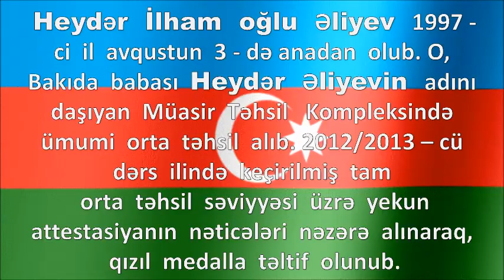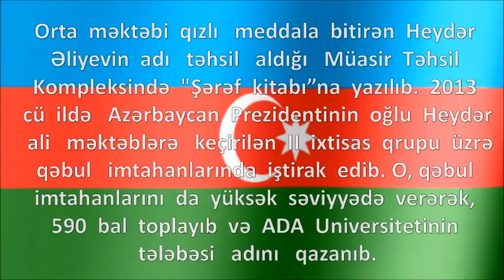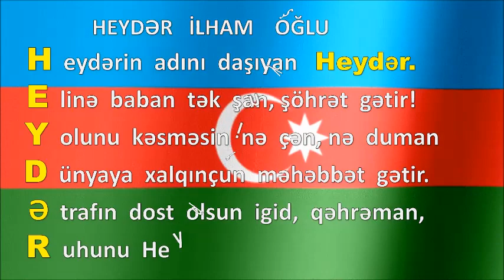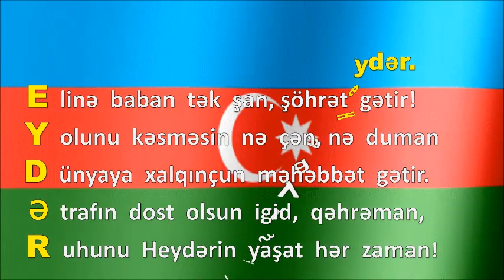Heydərin adını daşıyan Heydər.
Heydər   İlham   oğlu   Əliyev   1997-ci   il avqustun 3-də   anadan olub. O, Bakıda  babası Heydər Əliyevin   adını   daşıyan Müasir Təhsil Kompleksində   ümumi  orta   təhsil   alıb. 2012/2013-cü   dərs   ilində  keçirilmiş  tam orta təhsil   səviyyəsi üzrə yekun attestasiyanın nəticələri nəzərə alınaraq, qızıl medalla təltif olunub. Orta   məktəbi   qızlı  meddala  bitirən Heydər  Əliyevin adı təhsil aldığı  Müasir Təhsil Kompleksində "Şərəf kitabı”na yazılıb. 2013-də Azərbaycan Prezidentinin oğlu Heydər ali məktəblərə keçirilən II ixtisas qrupu üzrə qəbul imtahanlarında  iştirak  edib. O, qəbul  imtahanlarını  da  yüksək  səviyyədə verərək, 590 bal  toplayıb və ADA  Universitetinin  tələbəsi adını qazanıb.

Heydər    Əliyev    ADA   Universitetinin  bakalavriat pilləsini   bitirib.
HEYDƏR   İLHAM   OĞLU

H  eydərin  adını  daşıyan  Heydər.

E  linə  baban  tək  şan, şöhrət  gətir!

Y  olunu  kəsməsin  nə  çən, nə  duman,

D  ünyaya  xalqınçun  məhəbbət  gətir.

Ə  trafın  dost  olsun  igid,  qəhrəman,

R  uhunu  Heydərin  yaşat  hər  zaman!

видео - композиции   подготовил

Пашаев     Шакир

Город   Гянджа

Video - kompozisiyanı   hazırladı:

Paşayev   Şakir

"Avrasiya - ONE - Star"